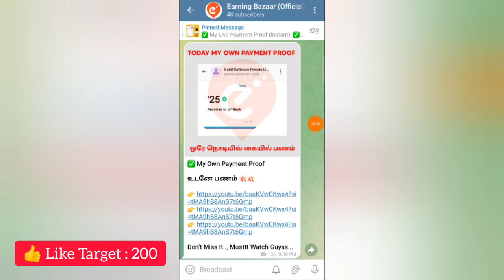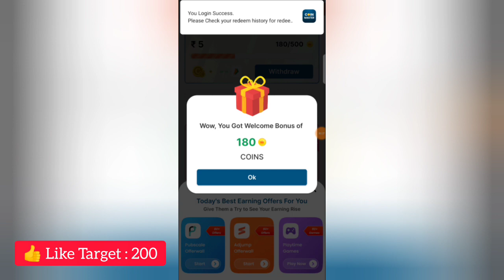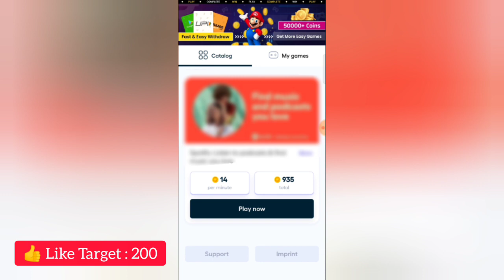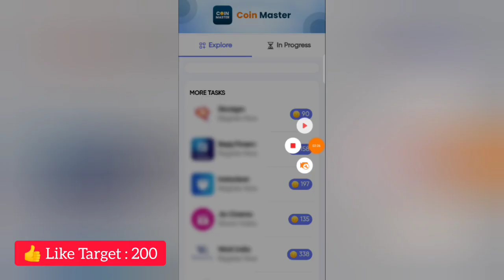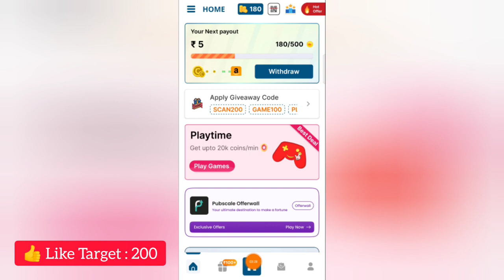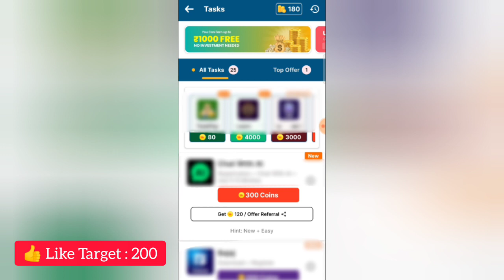EARN : ₹500 | Work From Home Jobs 2024 |CaptchaEarning | EarnMoneyOnline2024 | MoneyEarningAppsTamil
Welcome Guyss...